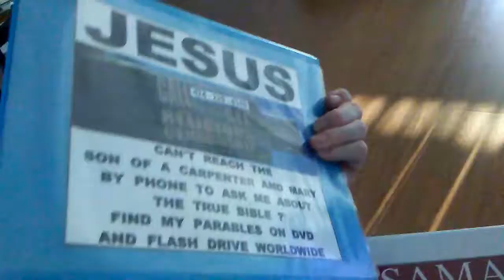PB GOLD'S TAMI PARABLE VIDEO ON HALLOWEEN 2019.